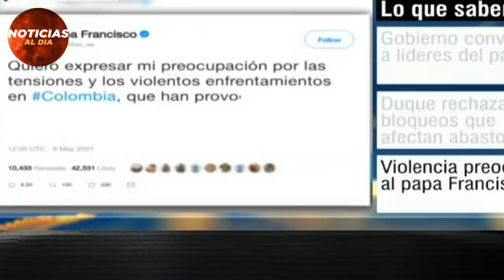COLOMBIA HOY NOTICIAS 10 DE MAYO 2021, ULTIMA HORA SITUACION ACTUAL HIPOTECA HOY